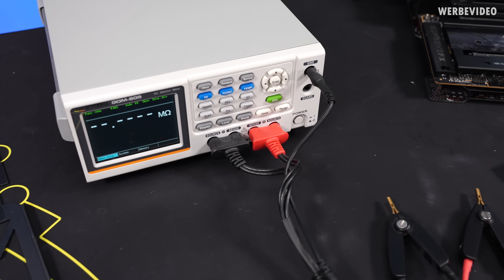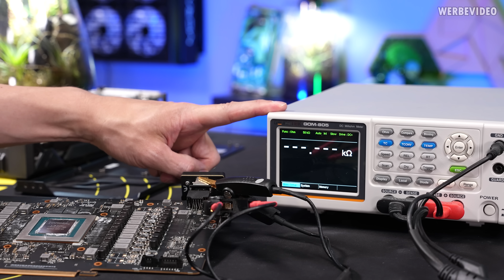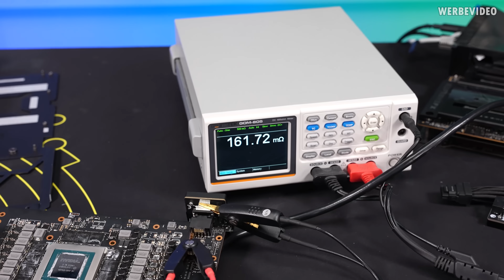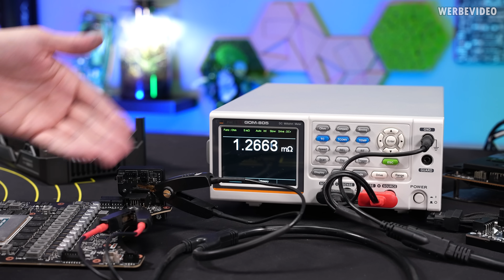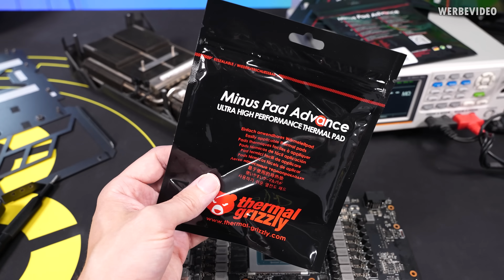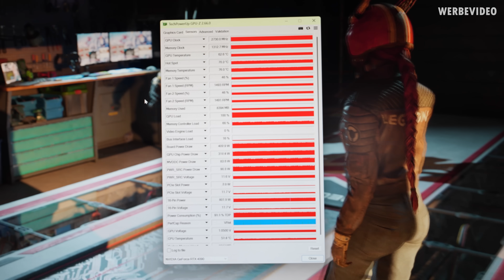It Happened Again – RTX 4090 with Melted 12VHPWR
Music / Credits:

Outro:
1998 Beats - Strange Things

Paid content in this video:
-  Hetzner Spot

Timestamps
0:00 Intro
1:24 Hetzner (Advertising)
2:06 Setup WireView Pro & Nvidia adapter
4:09 Taking of the cooler
5:53 Measuring the resistances
8:33 The measurement results
9:13 Comparison values with 5090
9:54 Replacing the power connector
10:45 Assembling the graphics card
11:47 Testing the card
12:35 Summary/Conclusion
13:08 Outro